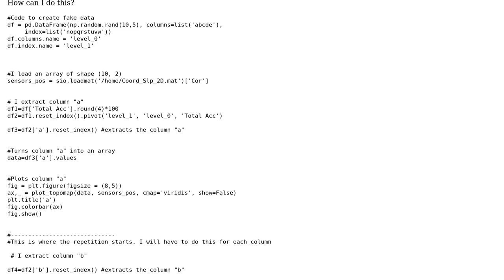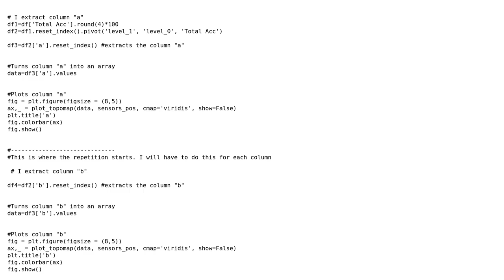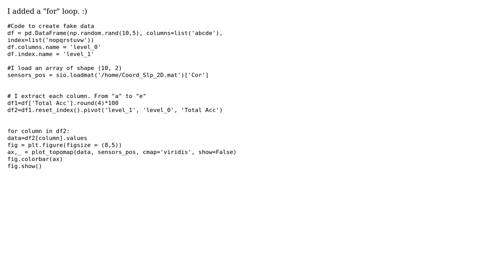Code Review: Calls one column of a dataframe, turns it into an array and plots it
With thanks & praise to God, and with thanks to the many people who have made this project possible! You are responsible for your own actions.